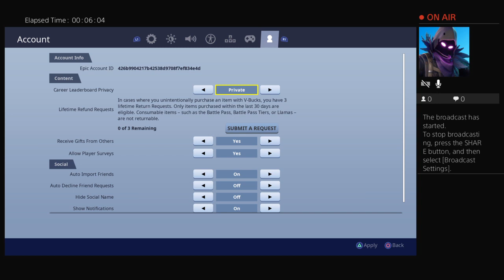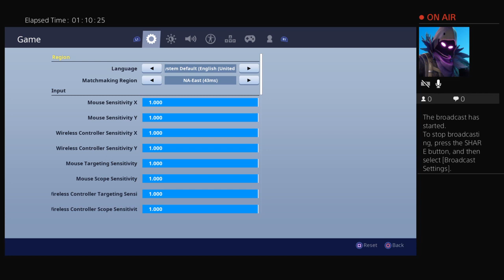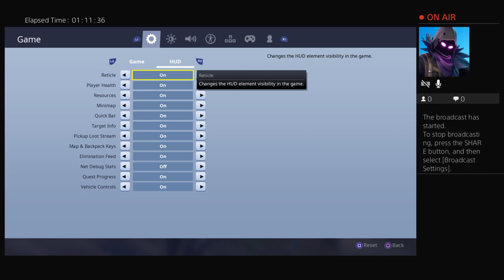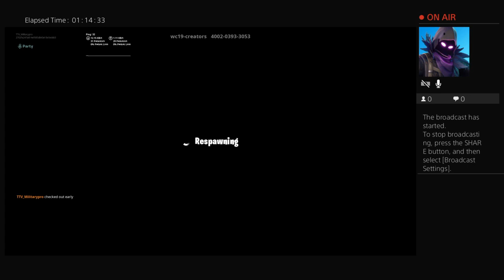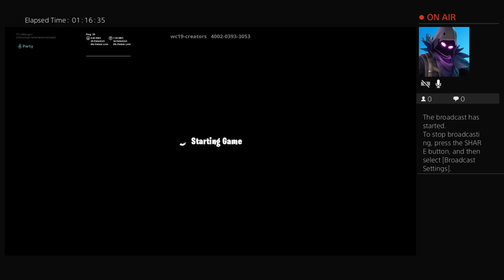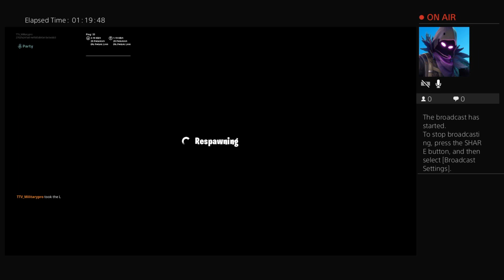Gameplay day 3 sesson 10 part 2